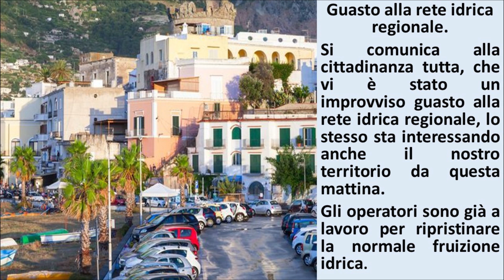Comune di Forio. COMUNICATO URGENTE: Guasto alla rete idrica regionale